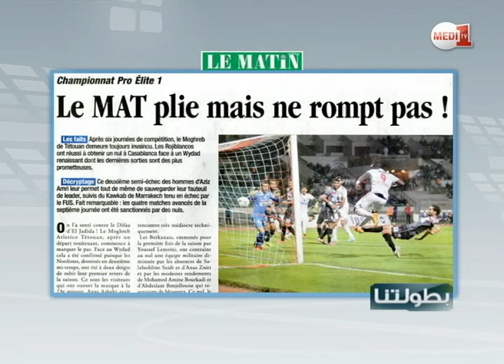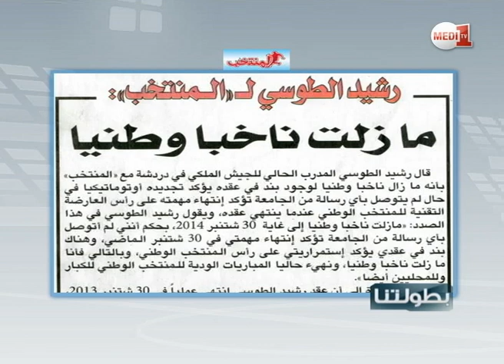برنامج "بطولتنا" : قراءة في أبرز عناوين الصحف الرياضية المغربية (الاثنين 04نونبر2013)